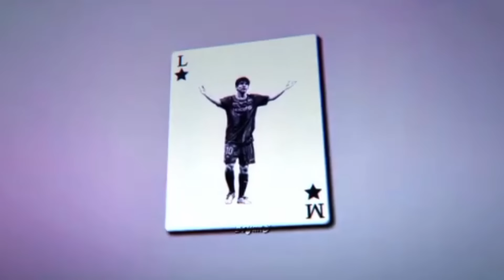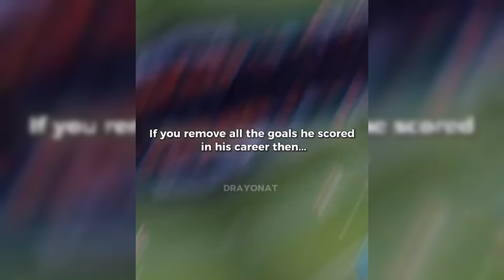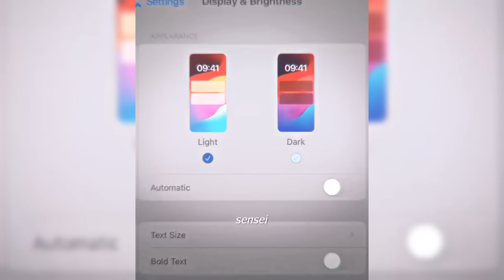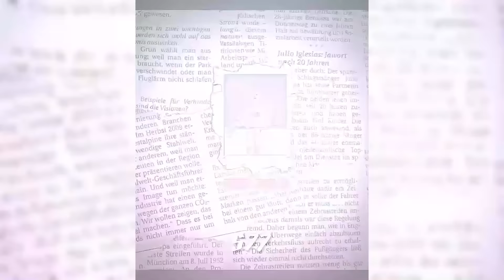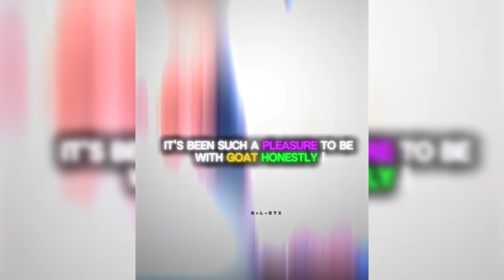BEST FOOTBALL EDITS - FAILS, GOALS & SKILLS (#91) Football TikTok Compilation 91#footballreels